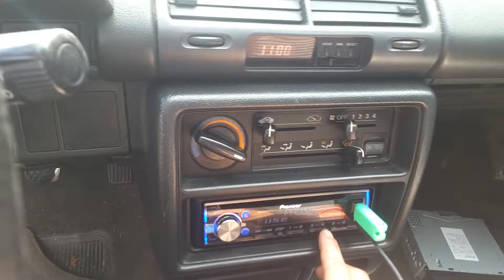A little sundown flex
Sundown zv4 rev2 15
Sunown scv2000@1 ohm
Xs power